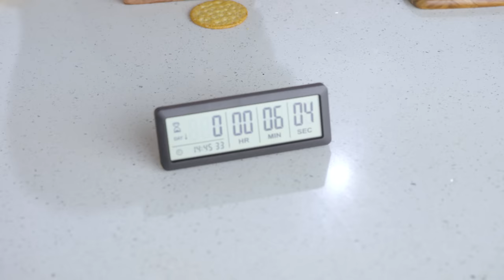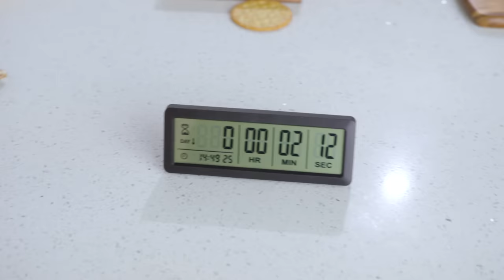Charcuterie Showdown with Mike Mulderrig, Stephen Krugle + Jeff Epstein | DIRECTV Studio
Tonight on MasterChef: DIRECTV Studio Edition, the competition is cutthroat. Which is why we take away all the sharp knives as Mike Mulderrig from MTV's Ex on the Beach and comedian Jeff Epstein face off for Best in Board. As the clock ticks down, Mike and Jeff prepare their best charcuterie platters using fruits, meats and cheeses from the DIRECTV kitchen to present to host + judge Faces by Bravo's Stephen Krugle. Inspired to make your own board?

0:00 Introduction
0:23 Charcuterie Board Contest Rules
0:45 Charcuterie Showdown Begins
2:52 Charcuterie Board Judging
3:06 Charcuterie Board #1 Critique
4:12 Charcuterie Board #2 Critique
4:31 Charcuterie Showdown Winner

If you beam it over satellite, you have access to the industry's best picture format and exciting content in 4K HDR. We're also the undisputed leader in sports bringing NFL Sunday Ticket customers every live out-of-market NFL game, every Sunday during the NFL season.